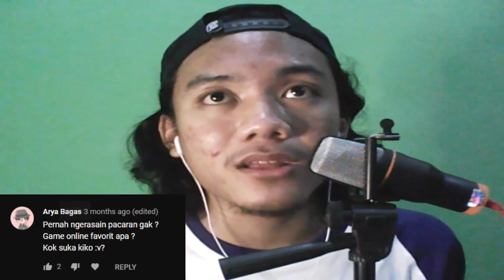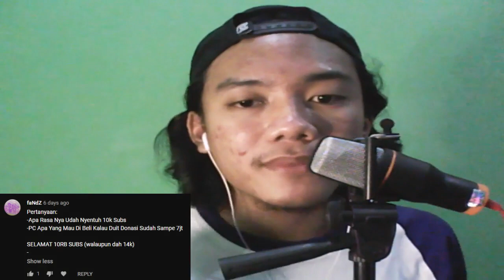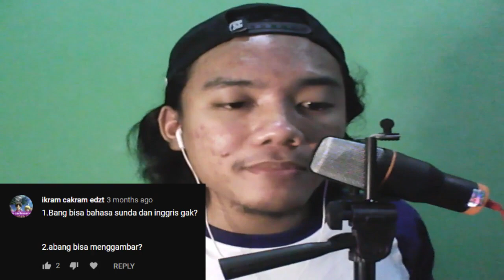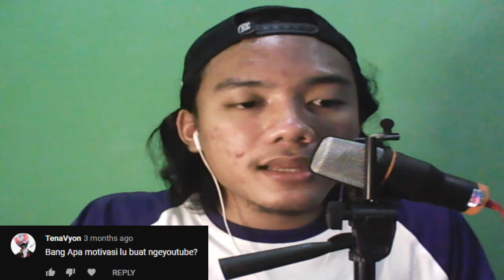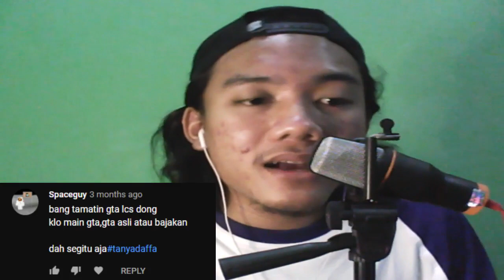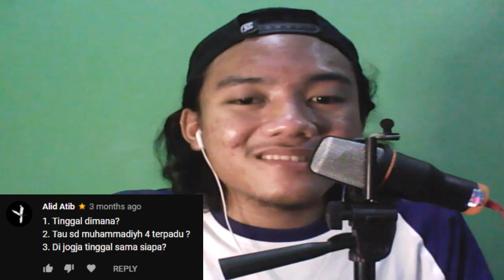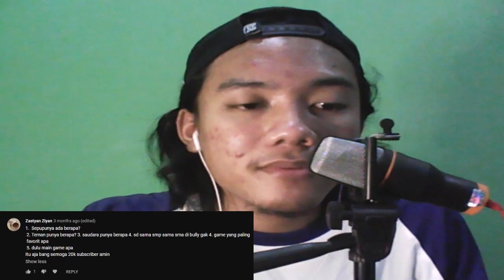Menjawab Pertanyaan Kalian - QNA Spesial 10.000 Subscriber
Yo whats up guys welcome back again to my youtube channel

Di video kali ini aku menjawab pertanyaan yang aku suruh kalian tanyakan di tab komunitas spesial 10.000 subscriber yang aku adakan bulan oktober 2020 kemarin, ya jadi bisa dibilang buat videonya telat sih wkwkwk

Buat kalian yang ingin support lebih channel ini, bisa bantu sawer di link dibawah ini ya. Semampu dan seikhlas kalian ya. Bisa menggunakan gopay, ovo, dana, link aja, qris, & bank transfer (akan disebutkan disetiap akhir video, jika ada yang sawer ke channel ini)

Mau menjadi DR Squad Member? Bisa menggunakan kartu kredit visa/mastercard, gopay, dan pulsa :

Terima kasih buat kalian yg sudah mau nonton video ini sampai habis, kalau kalian suka dengan video ini jangan lupa kasih like, kalau kalian tidak suka dengan video ini kalian bisa dislike, jangan lupa juga komen dibawah kira2 video apa yg akan aku akan bikin selanjutnya, dan jangan lupa subscribe channel ini karena subscribe dari kalianlah yang membuat aku terus semangat berkarya di YouTube dan jangan lupa nyalakan notificationya agar kalian tidak ketinggalan video baru di channel ini dan kalianlah orang pertama yang menonton video baru aku dan jangan lupa share video ini ke teman2 kalian okeeee!

Stay Classy and Stay Cool !